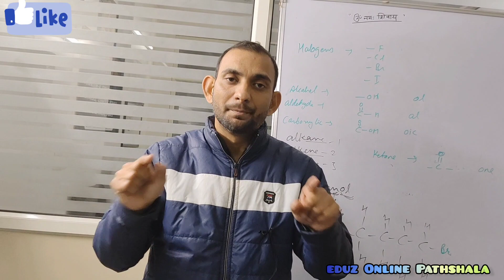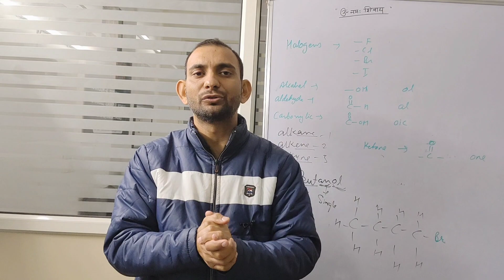nios result october 2022 ki good news aaj hi aye hai